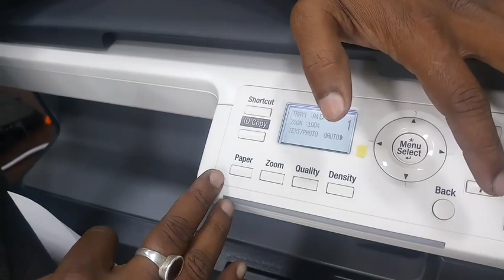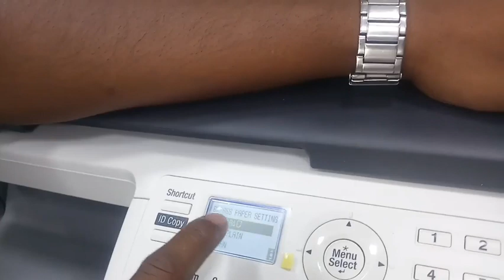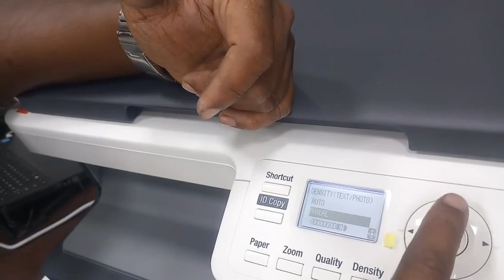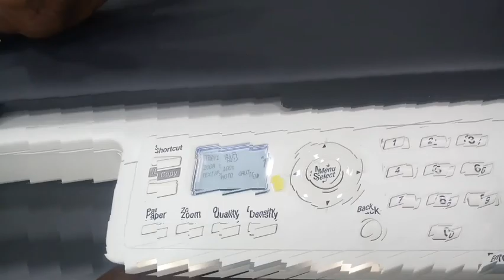How to print on KONICA MINOLTA 165e printer explained in Nagamese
Konica Minolta 165e printer hands on guide in Nagamese.This video is intended for quide or on educational purpose in handling on how to print or set in printing in a3,a4,legal papers for locals in Nagaland.
Special credits for this video goes to Mr.Tinku
Anyone in Nagaland can visit Lappi care store if planning to have one like this printer near city tower Dimapur Nagaland.